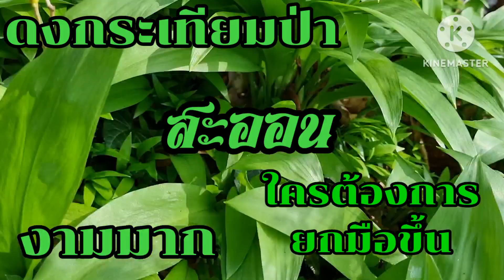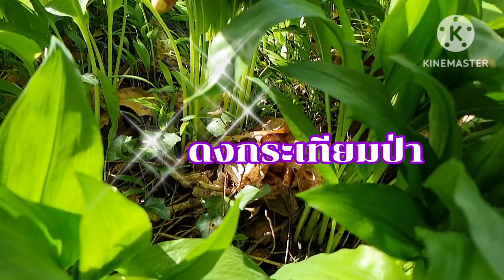ออนซอนกระเทียมป่าและปลาใหญ่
ออนซอนกระเทียมป่าและปลาใหญ่ วันนี้พามาเก็บกระเทียมป่าที่งามมากๆๆเยอะด้วยอยู่ข้างล่องน้ำไหล ขาขาวๆๆหวานกรอบอวบๆๆใหญ่ อยากให้ทุกคนได้ดูของจริงจัง สะออนหลายคักหลายแนจ้าพี่น้องเอ๊ย เบิ่งเอาเด้อ ตกภาษาอีสานเฉยเลยจ้าฮ่าๆๆสะออนคัก#daslook